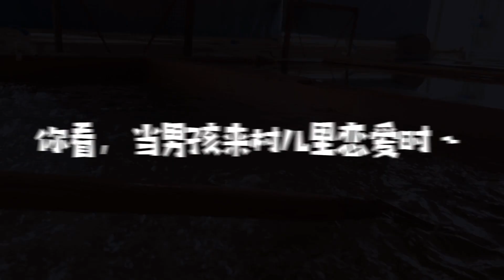小登男友惦记父女身体，忙完不忘买条大黑鱼，天黑也要来煲一锅汤【麦小登】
男友工作完也惦记小登父女俩，特地买了一条大黑鱼来看望，亲自下厨熬汤，给俩人补身体，好贴心！